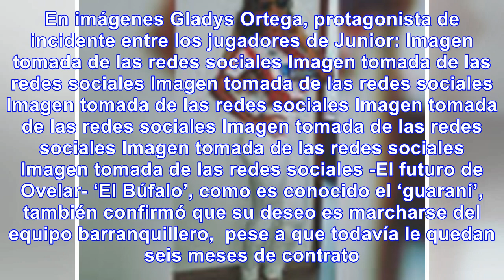Roberto ovelar rompe su silencio sobre incidente de su mujer con 'teo' gutiérrez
El jugador paraguayo, al servicio de Junior de Barranquilla, en diálogo con la emisora ABC Cardinal ...